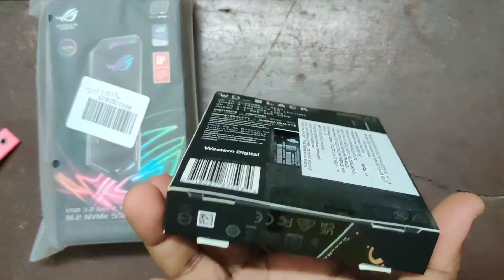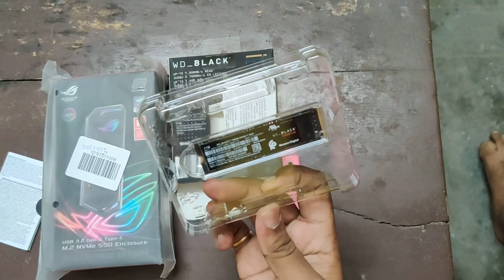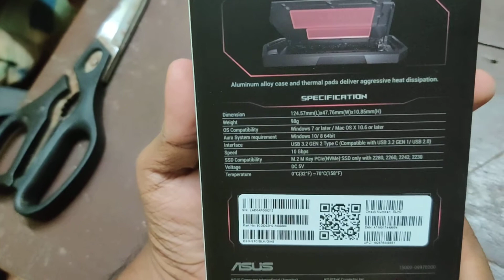ROG Strix Arion SSD Enclosure unboxing + Inserting WD SN850 internal SSD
Bought from